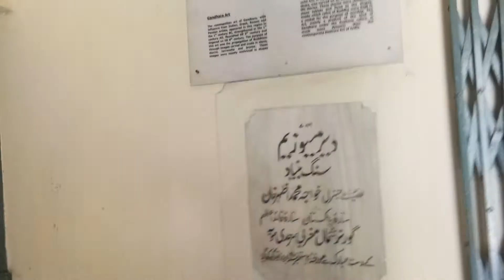Chakdara Museum | Swat Valley | Kashif On Bike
Dir Museum also known as Chakdara Museum is located in Chakdara, Lower Dir, Khyber Pakhtunkhwa, Pakistan. The Museum offers a fine and unique collection of Gandharan